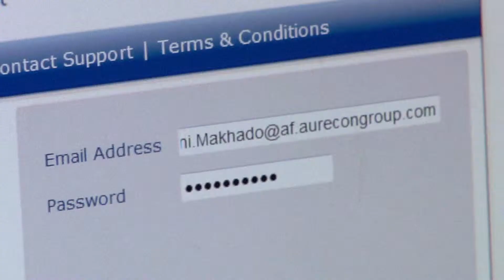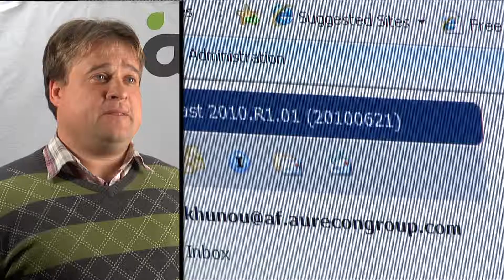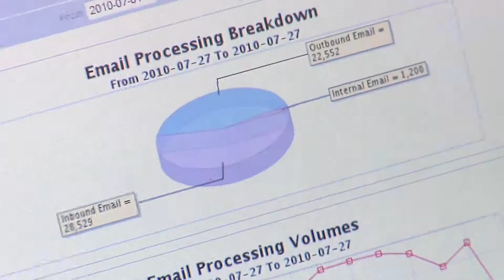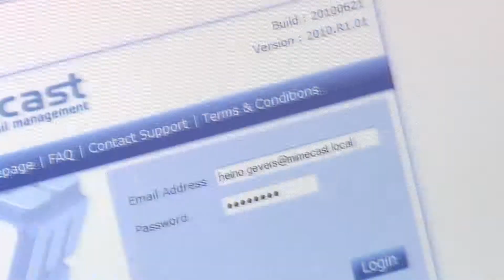Mimecast/Aurecon Video Case Study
A video case study on Aurecon in South Africa using the Mimecast product